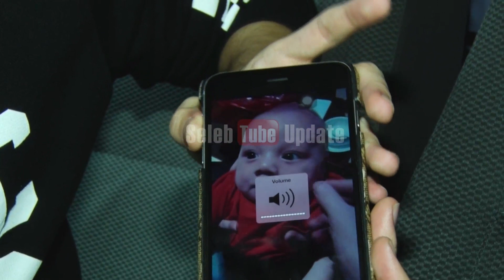STEFAN WILLIAM PAPAH MUDA TOTALITAS URUS BABY